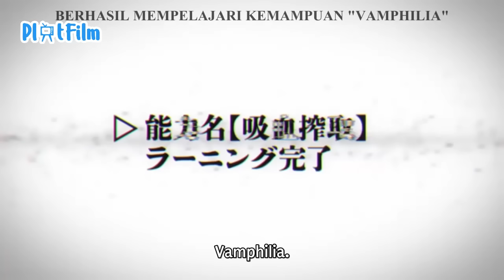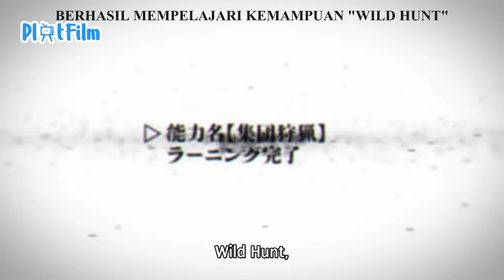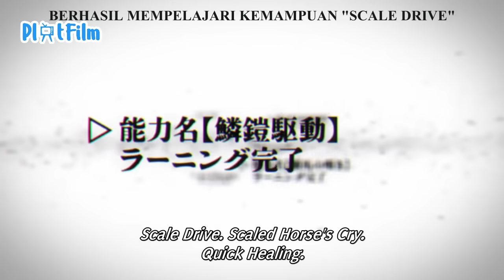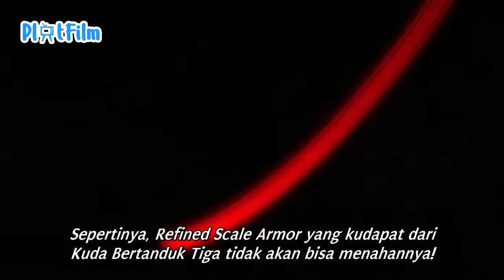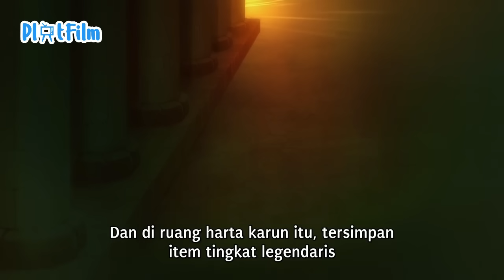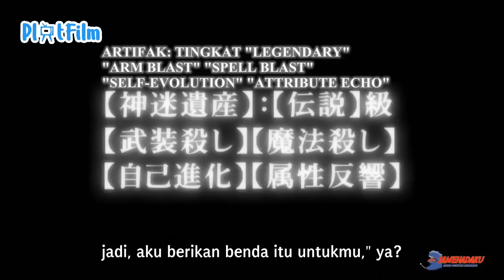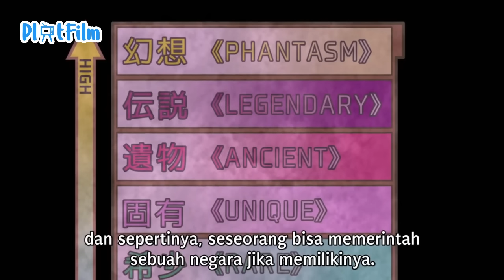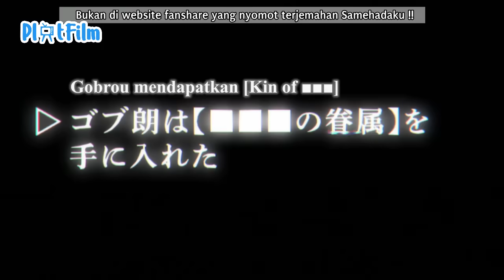Reinkarnasi Ke Isekai Bocah Ini Overpower cuma Karna Makan - Rekap Anime Re Monster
Halo Minna, Kali ini seperti biasa mimin mau bacain anime yang masih On going lagi teman teman
Nama anime : Re Monster
Rilis 2024 (ONGOING)
Genre: Action, Fantasy, Adventure, Isekai